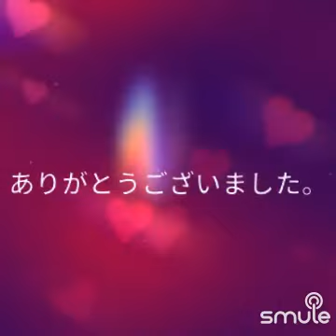🌠秋桜🌸cover🍀20231025🌷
🍀20231025🌷